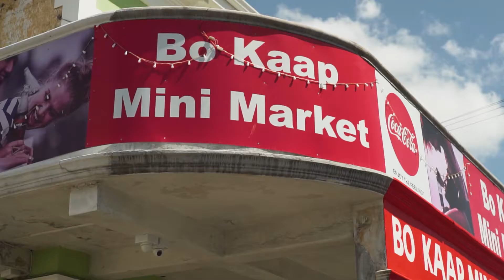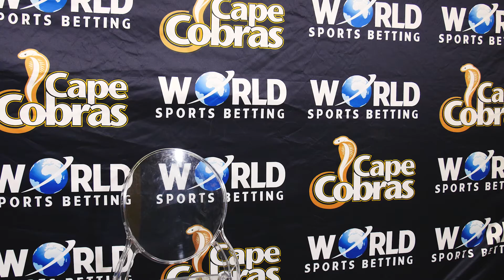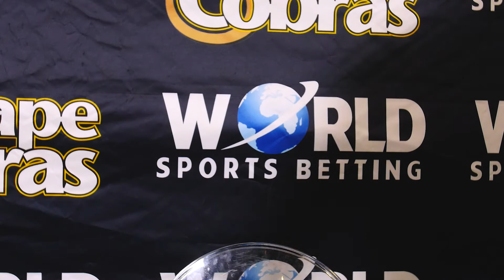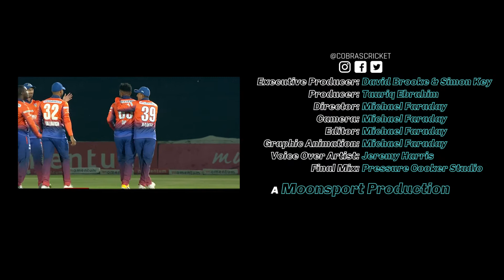World Sports Betting Cobras World - Series 3, Ep6